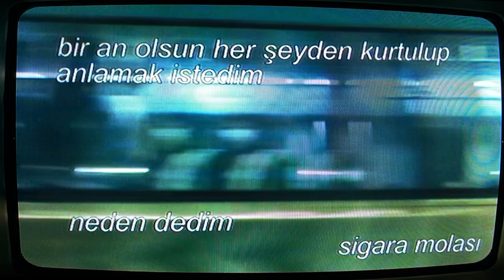Kum & Bedeviler - Sigara Molası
Düzenleme : Burkut Kum, Luca Aziz Yıldırımer, Ömer Deniz Pınar, Orkun Tunç, Alper Ekiz, Steve Wiles
Producer: Burkut Kum, Luca Aziz Yıldırımer, Ömer Deniz Pınar, Orkun Tunç, Alper Ekiz, Steve Wiles

Visualiser by Thazine x Leon Fritz
Şiir: Thazine